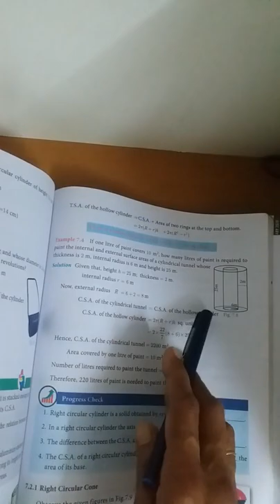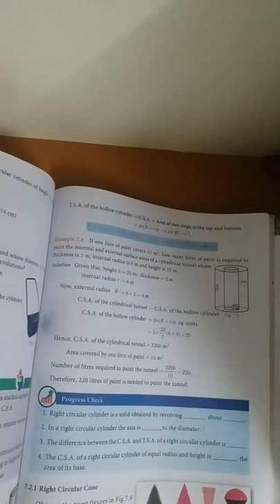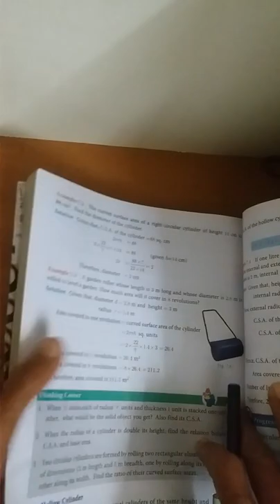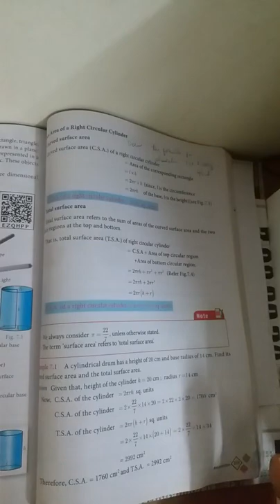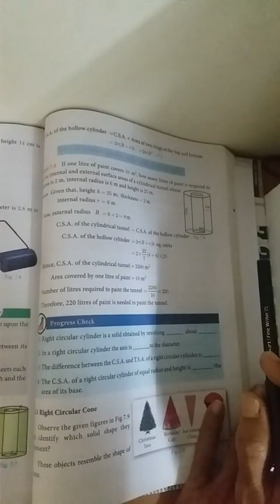27.01.2021 Class 10 Maths